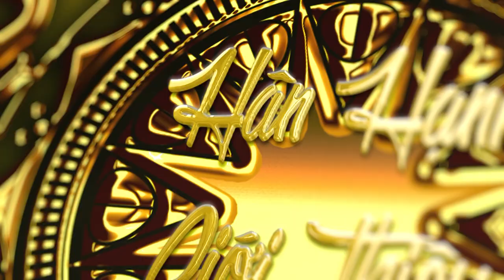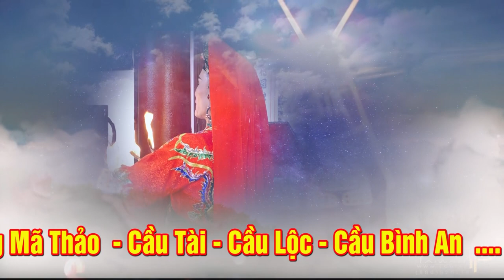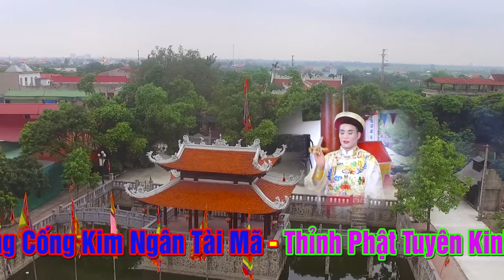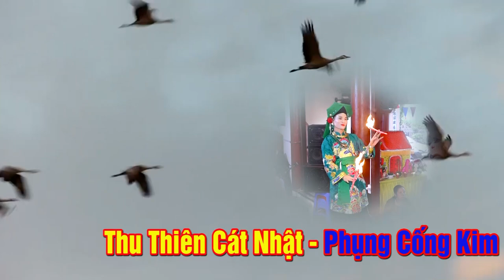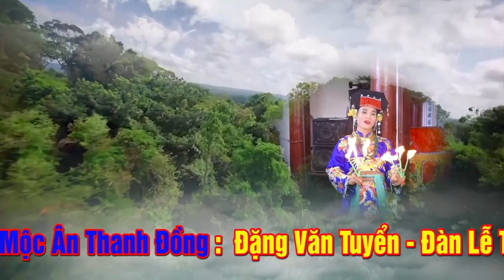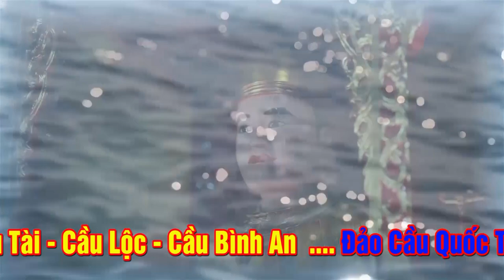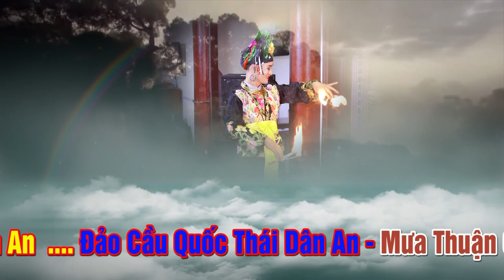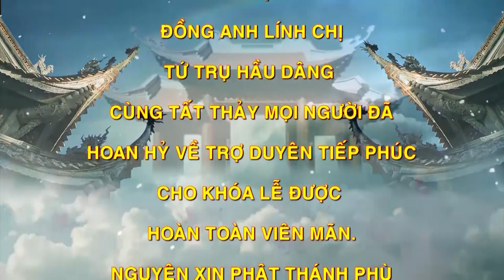** QUÁ CUỐN HÚT ** Hầu Quá Đẹp. Đt ĐẶng Văn Tuyển Hầu Thánh.Thực sự mà nói là hầu quá đẹp